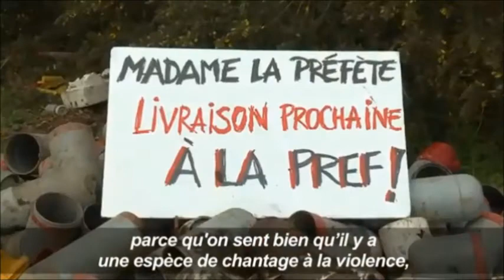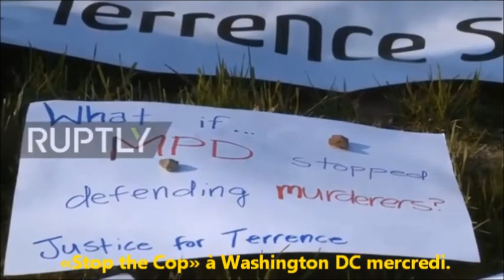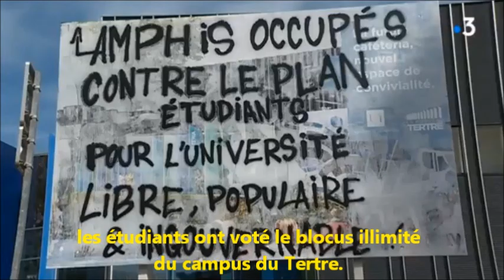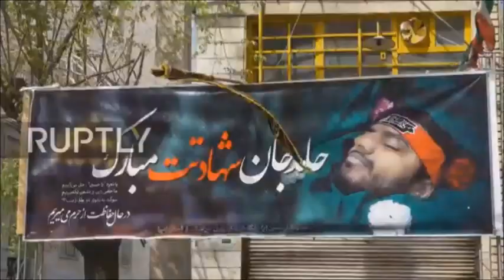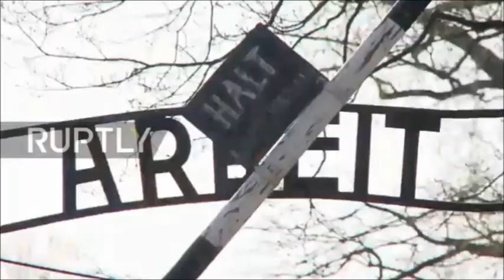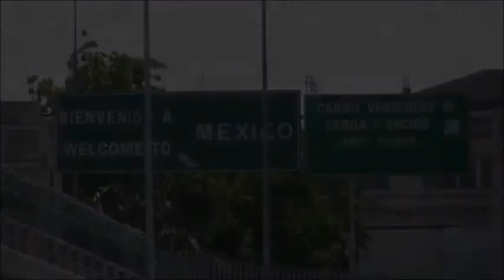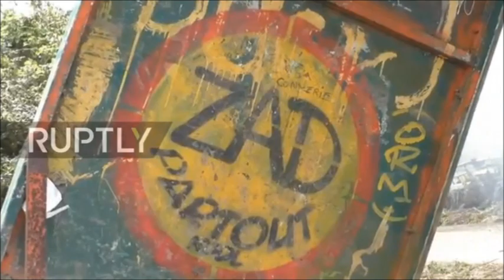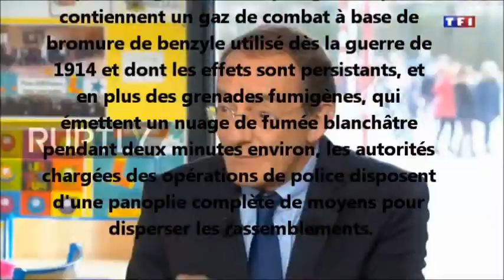la terre en feu 14 avril 2018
une accélération de la pollution quelque événements de ses derniers jours une guerre pour les ressources fossile entraîne une hausse des températures,incident,accident, sabotage guerre etc.